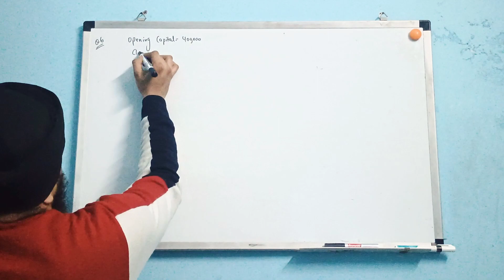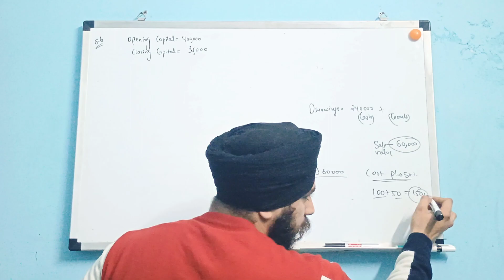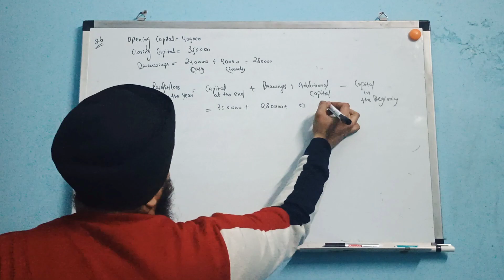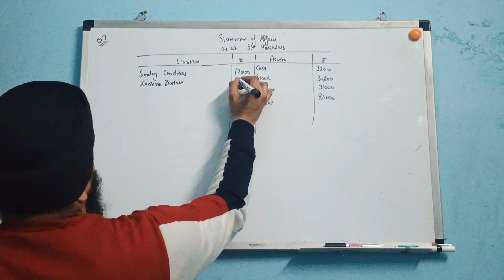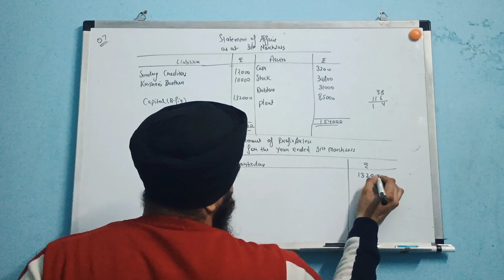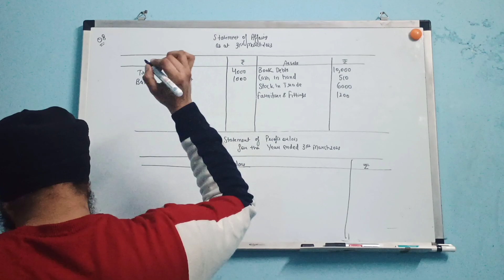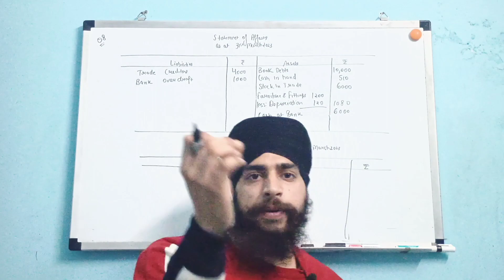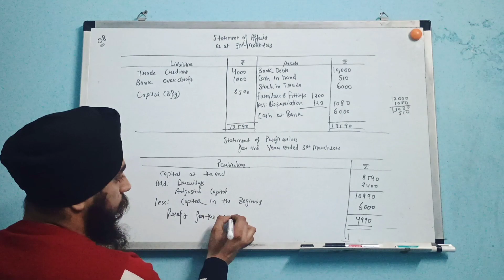accounts from incomplete records class 11 practical questions ts grewal |Question 6,7 and 8 solution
In this video, I discussed about the class 11 accounts single entry system practical question 6,7 and 8 ts grewal solution in very easy language.